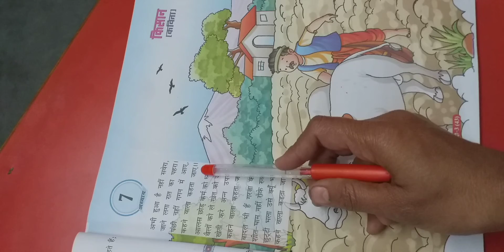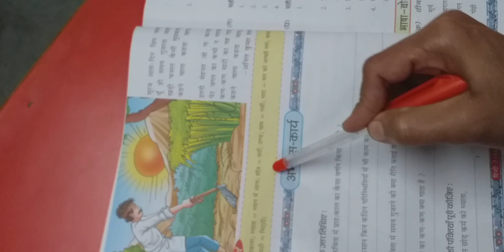Hinid Class 3 Lesson 7 Kisan Part 1